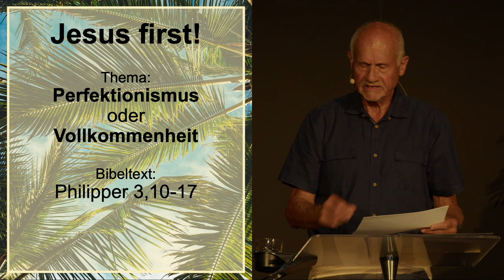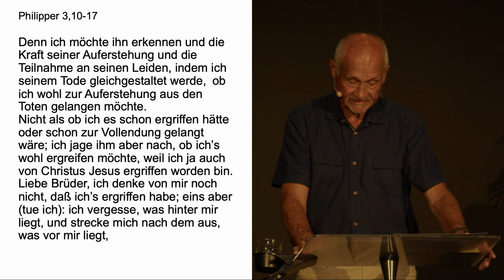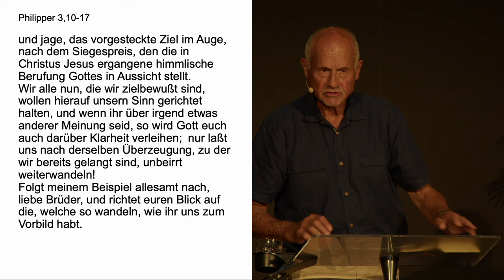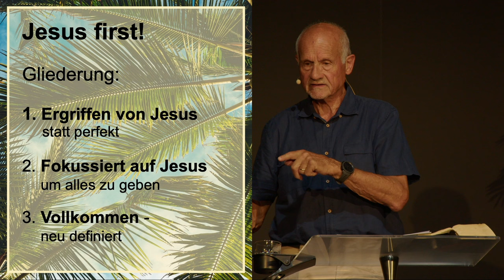Vollkommenheit statt Perfektionismus | Jesus first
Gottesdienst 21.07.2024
Predigt: Paul Stricker

► Informiert bleiben: Jetzt App "FEG Buchs" downloaden!